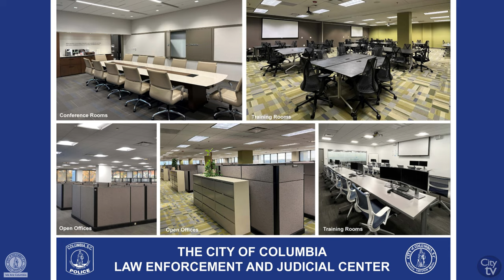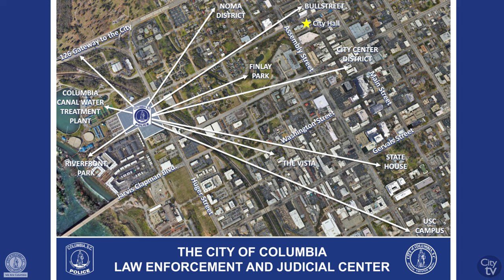Announcement of the Law Enforcement and Judicial Center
The City of Columbia (COC) has announced the acquisition and future transformation of the iconic 400 Laurel, affectionately known as the Aflac building, into the new Law Enforcement and Judicial Center. This strategic move is a significant step towards consolidating and enhancing the operational efficiency of COC's law enforcement and judicial divisions.

The Mayor of Columbia, Daniel Rickenmann expressed his enthusiasm for this pivotal development, emphasizing its role in showcasing Highway 126 ramp as the Gateway of Columbia and access to a safe and secure community. “The next few months will be exciting as we see this main gateway come to life with this new project. The consolidation will not only allow our Columbia Police Department and municipal court to have the space they need to continue to keep Columbia safe and orderly, but it will also allow us the ability to place the vacated buildings back on the tax roll to benefit Columbia even more,” Rickenmann addressed.

The redesign of 400 Laurel represents a milestone in the City of Columbia's ongoing efforts to invest in its infrastructure and enhance the overall quality of life for its residents. The consolidation of law enforcement and judicial divisions into a centralized location is expected to streamline operations, foster collaboration, and further solidify Columbia's standing as a safe and secure community